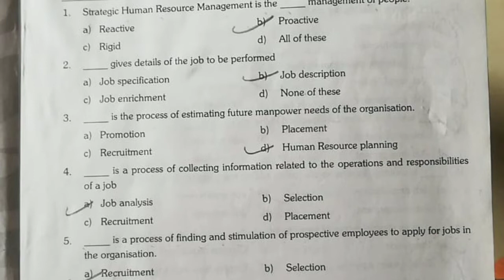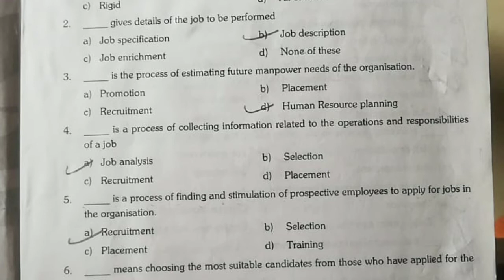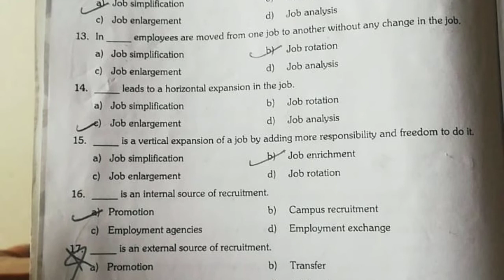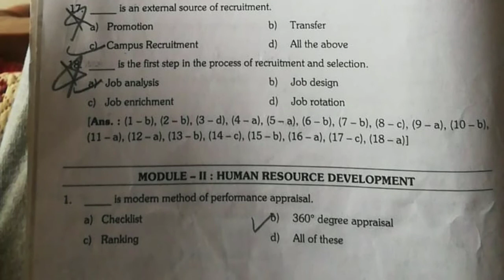Tybcom Sem V#modul:I human resources management MCQ questions with answers#mumbai university